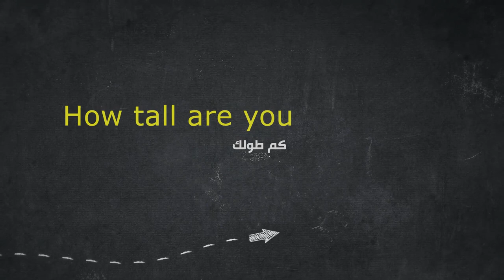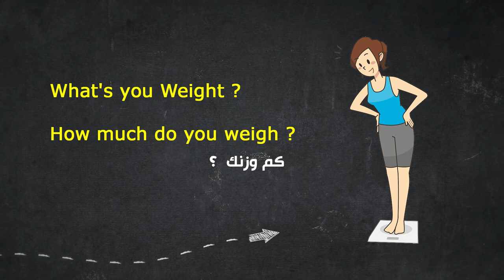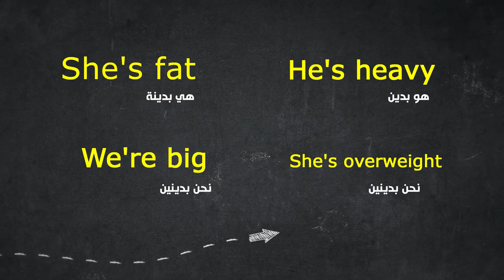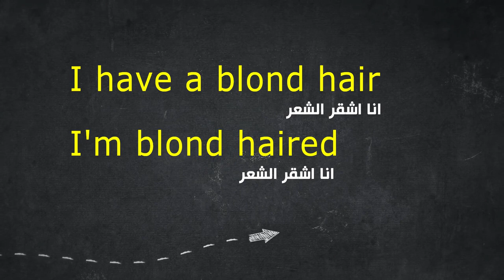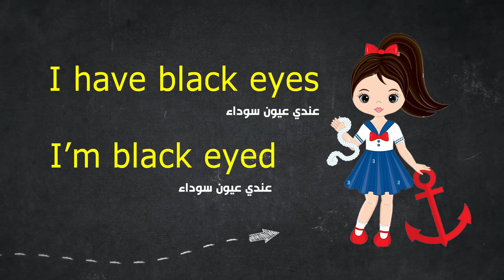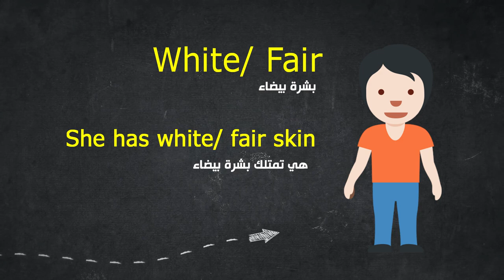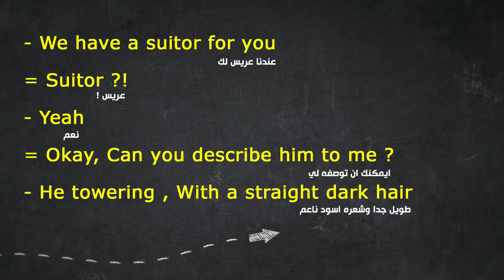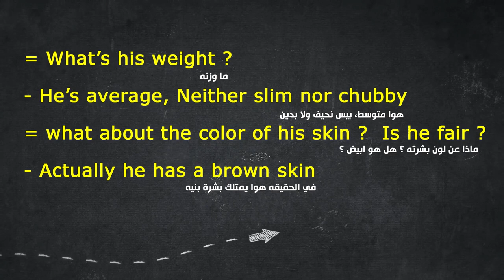حلقة جديدة من كورس المحادثة ( كيف تصف المظهر الخارجي للاخرين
باقي الحلقات فى قائمة  كورس المحادثه المستوى الاول